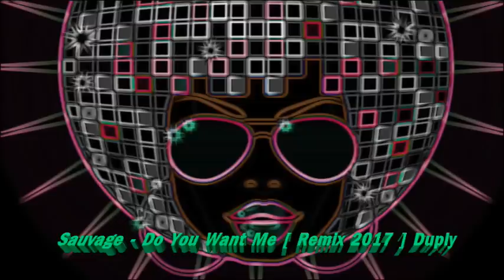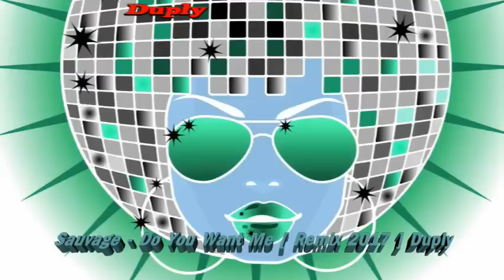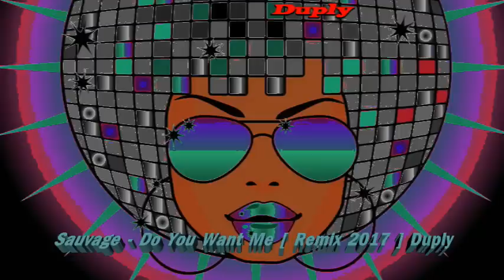Sauvage - Do You Want Me [ HQ Remix 2017] Duply